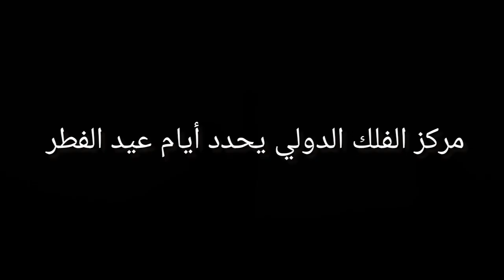مركز الفلك الدولي يحدد أيام عيد الفطر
كريتر سكاي/
توقع مركز الفلك الدولي، ومقره أبوظبي، أن يصادف عيد الفطر لعام 1444هـ يوم السبت 22 أبريل الجاري.

وقالت الهيئة الفلكية إن تنبؤاتها تستند إلى معلومات فلكية، وأن الموعد الدقيق للعيد لن يتم تأكيده إلا من قبل الجهات المعنية بناء على رؤية الهلال الجديد.

وتتحرى الجالية الإسلامية يوم الخميس، 20 أبريل 2023، عن هلال شوال، لكن بحسب ملاحظة المركز، لن يكون مرئيا بالعين المجردة من أي مكان في العالم العربي والإسلامي.

وقالت الهيئة في بيان إن "رؤية الهلال يوم الخميس غير ممكن باستخدام تلسكوب في معظم دول العالم العربي والإسلامي باستثناء أجزاء من غرب إفريقيا تبدأ من ليبيا، لكن اكتشافه يظل صعبا للغاية ويتطلب تلسكوبا دقيقا، ومراقبة احترافية وظروف جوية استثنائية. وإن حدوث كل هذه العوامل نادر الحدوث ولذلك لا يتوقع رؤية الهلال حتى باستخدام التلسكوب من أي مكان في الوطن العربي إلا في الظروف المذكورة".

لذلك، بما أن رؤية الهلال شرط أساسي لبداية الشهر، فمن المتوقع أن يكون عيد الفطر يوم السبت الموافق 22 أبريل. لكن مركز الفلك الدولي حث الناس على الإبلاغ عن أي مشاهد للهلال اعتبارا من يوم الخميس.

وفي سياق متصل، أعلنت وزارة الموارد البشرية والتوطين بدولة الإمارات العربية المتحدة عن إجازة عيد الفطر الرسمية من 29 رمضان إلى شوال 3. إذا لم يتم رصد القمر يوم الخميس 20 أبريل و22 أبريل ستكون بداية العيد في عطلة نهاية أسبوع لمدة خمسة أيام.